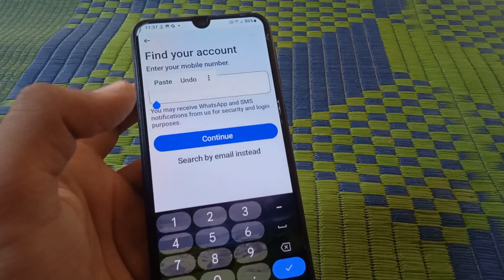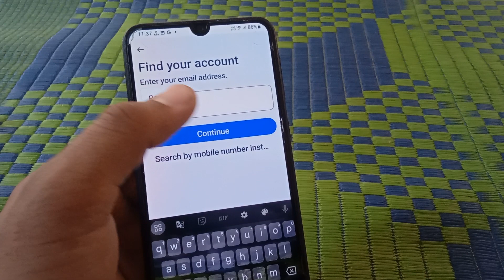Fix Facebook Send Code Via Sms Option Not Showing Problem Solved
facebook send code via sms option not showing

●( Your queries )

facebook send code option not showing
send code option not showing facebook
facebook par send code ka option nahi aa raha